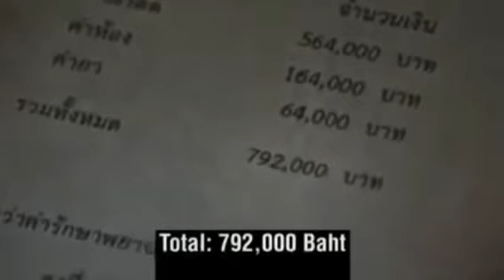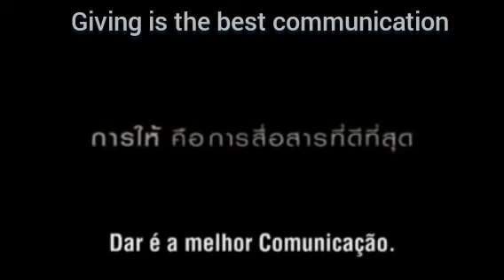MUITO FORTE VEJA 😥 FAÇA O BEM AJUDE O PRÓXIMO ❤️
O amor vence tudo

Igreja Jesus te ama
 Getsêmani

Pastor: Uives